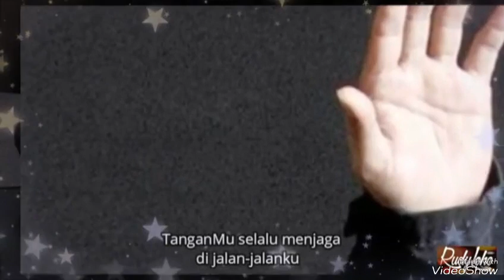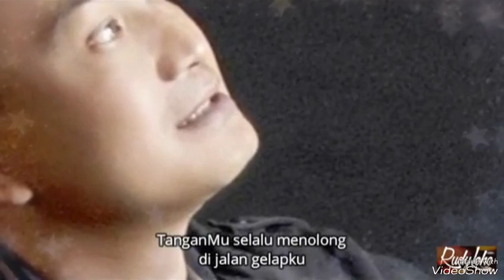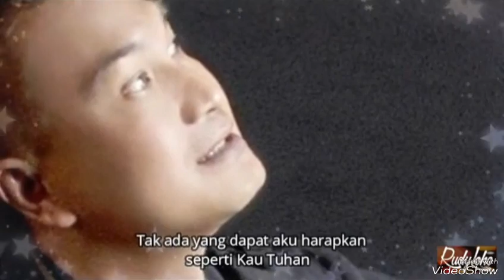LAGU ROHANI PAGI MEMBAWA DAMAI II LAGU ROHANI KRISTEN II OFFICIAL MUSIC VIDEO